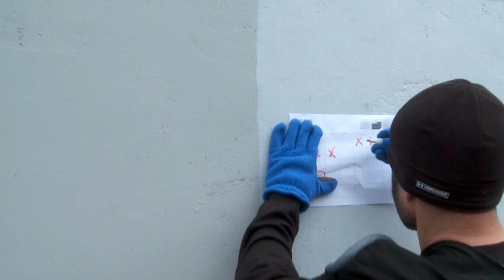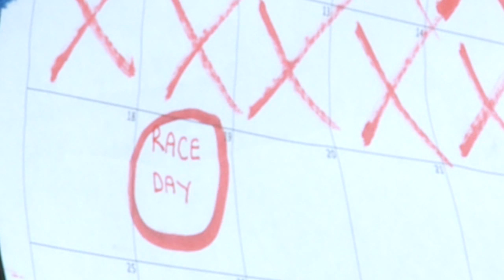iPhone and Android train for the 2010 Boston Marathon (Part 3)